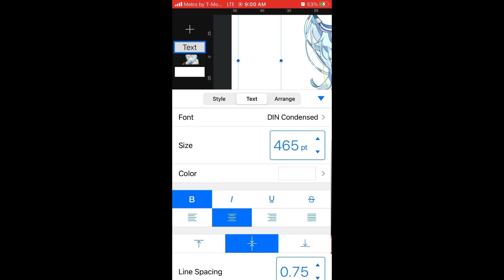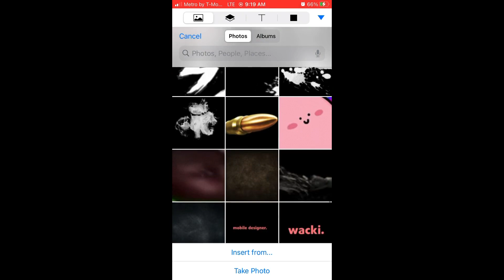INSANE ANIME HEADER iOS //MOBILE SPEEDART// pixelmator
Yo what's up guys, back with another vid and it's a pog speedart. nthn too special in this tbh haven't done gfx in a while. Thank you guys for the support after the face reveal, i'm already at 537 after a week of the vid being uploaded and i appreciate it :)

fortnite fashion show fortnite song fortnite live fortnite montage fortnite item shop fortnite dance fortnite fashion show live fortnite deadpool fortnite animation fortnite aimbot gfx roblox gfx tool gfx pack gfx 50r gfx 100 gfx tutorial gfx sounds gfx pack ios gfxmentor gfx artist thumbnail maker thumbnail tutorial thumbnail size thumbnail blaster thumbnail template thumbnail photoshop thumbnail bdg thumbnail ideas thumbnail apps fortnite arena fortnite account fortnite asmr fortnite airhead skin fortnite anthem fortnite aim assist a fortnite song a fortnite short film a fortnite montage a fortnite dance a fortnite movie a fortnite roleplay a fortnite game a fortnite story fortnite battle royale fortnite battle pass gfx pack google drive,